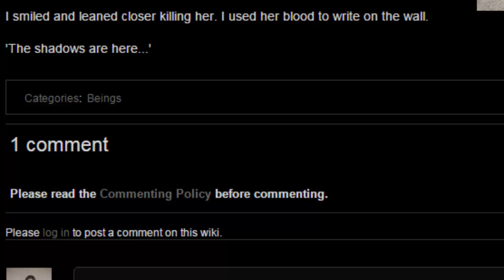Ashlee the Shadow|CrappyPasta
Sorry about the long delay between the last one. Its hard to find a story that tries to be good, but fails so bad it its worth making fun of. Believe it or not those stories are few and between.

SKYPE:TCPW